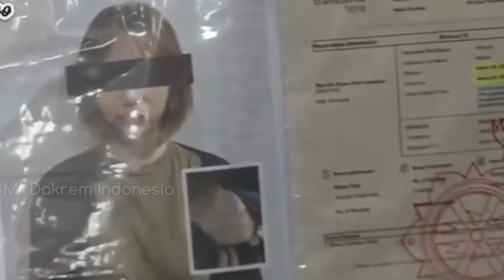Polda Jatim Resmi Rilis Motif Video Viral Kebaya Merah | Full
Polisi Ungkap Asal Ide Pembuatan Video Porno Kebaya Merah

Selasa, 08 Nov 2022 20:28 WIB

Pemeran video wanita kebaya merah, ACS dan AH ternyata kerap berjualan video porno. Ide pembuatan video porno kebaya merah itu berawal dari pesanan dari pelanggan mereka.

Untuk video kebaya merah, ACS dan AH mengaku ada pesanan konten video porno bertema resepsionis hotel. Pesanan ini didapatnya dari sebuah akun Twitter melalui DM.

"Dikarenakan adanya pesanan konten dengan tema resepsionis hotel dari sebuah akun twitter," ujar Dirreskrimsus Polda Jatim Kombes Farman, saat konferensi pers, Selasa (8/11/2022) seperti dilansir detikJatim.

Farman mengatakan kedua tersangka menerima pesanan membuat video dari direct message (DM) dari sebuah akun alter di twitter. DM itu berisi permintaan pembuatan video mesum.

"Mereka memesan kamar hotel sesuai pesanan dengan memperagakan atau seolah sebagai karyawan hotel," tandas Farman.

Soal tempat membuat video, Farman menegaskan didominasi di dalam kamar hotel. Sebab, disesuaikan dengan tema yang dipesan.

"Pembuatan tergantung tema pemesan, di mana tersangka ACS bekerja sebagai freelance desain, EO, serta foto video," ujarnya.

Sementara, untuk media yang menawarkan konten video porno menggunakan akun Twitter milik tersangka AH, yakni @aintursivt dan @meamUra. Kedua akun itu adalah akun alter atau alternatif yang notabene tidak mencantumkan identitas asli si pengguna.

"Sementara ini, tarifnya masih Rp 750.000, selebihnya masih kami kembangkan," tuturnya.

Akibat ulahnya, keduanya diancam Pasal 27 Ayat 1 Juncto Pasal 45 Ayat 1 Undang-Undang (UU) Nomor 19 Tahun 2016 tentang Perubahan atas UU Nomor 11 Tahun 2008 tentang ITE dan atau Pasal 29 Juncto Pasal 4 dan atau Pasal 34 Juncto Pasal 8 UU Nomor 44 Tahun 2008 tentang Pornografi. ACS dan AH terancam pidana selama 5 tahun penjara